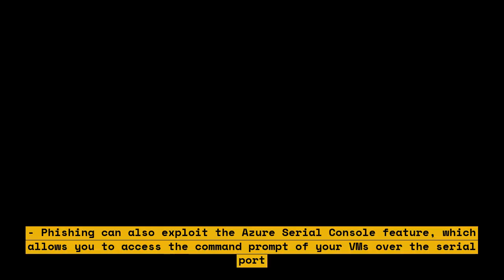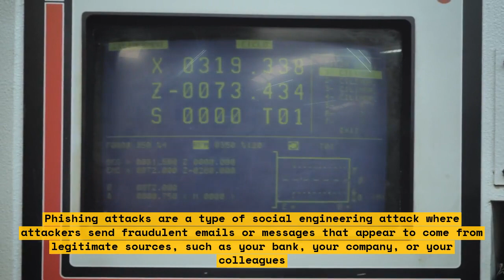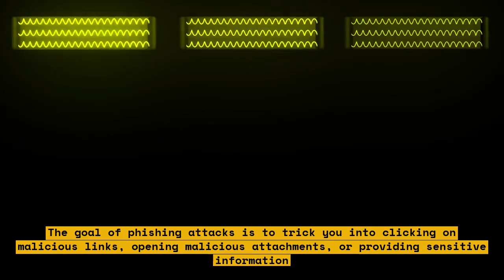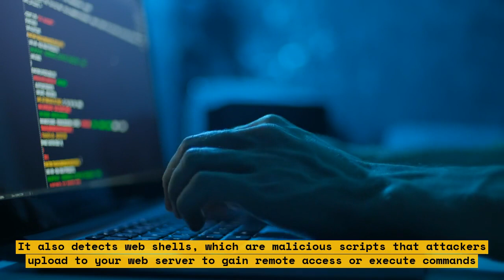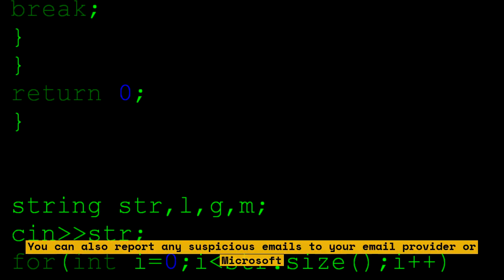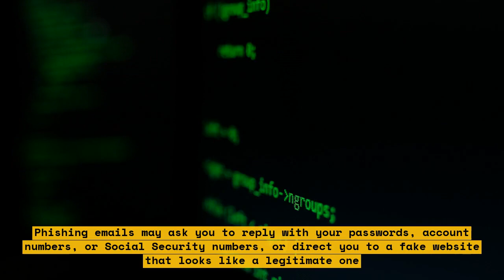How to Protect Your Azure VMs from Phishing Attacks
In this video, you will learn how to protect your Azure VMs from phishing attacks. We will cover the security features used with Azure VMs such as antimalware software from security vendors like Microsoft, Symantec, Trend Micro, and Kaspersky. You will also learn how to protect your servers and VMs from brute-force and malware attacks with Microsoft Defender for Cloud. Additionally, we will discuss steps to securing and managing your VMs in production with Azure.